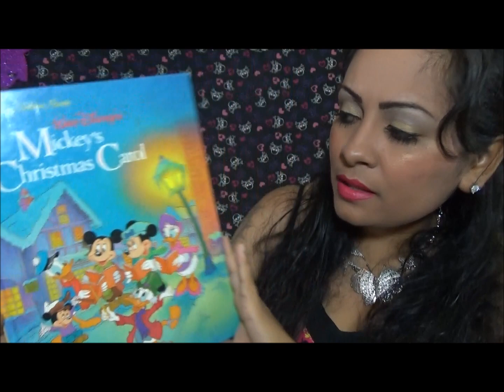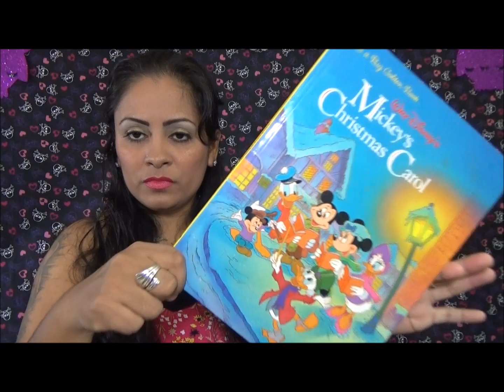Haul Tienda de Segunda Sept 2015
Hola, te invito a abrir este video! Espero y el contenido que fue hecho con mucho carino sea de tu agrado. Me encantaria que me dejaras tu opinion.

Me encantaria recibir tus cartitas:
LauraTrev1
2000 S. 10st.